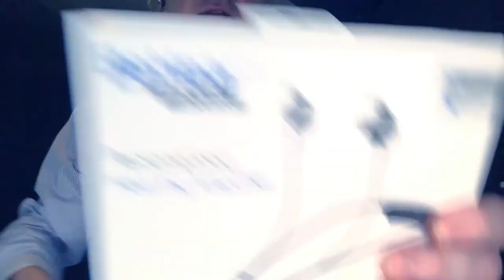Stetoskop elektroniczny w jaki sposób przeprowadzić zdalną / z dystansu askultacje.